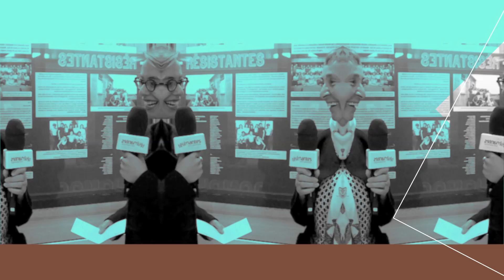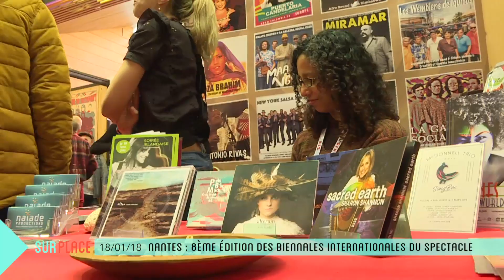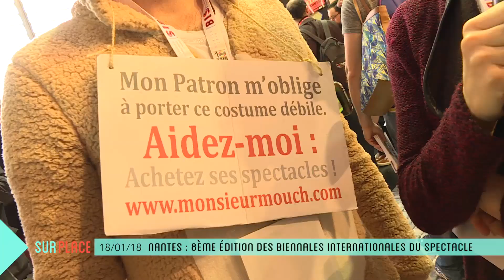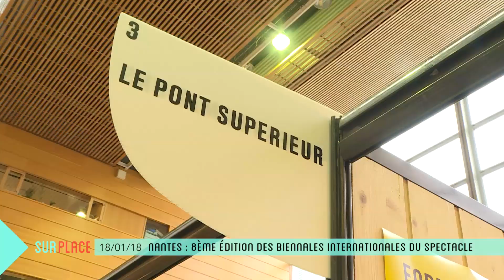Sur Place aux Biennales Internationales du Spectacle (BIS) à Nantes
C'est LE rendez-vous incontournable du secteur du spectacle vivant et de la culture, qui voit à chaque édition sa fréquentation croître (plus de 13 000 cette année) et qui accueille toujours les Ministres de la Culture (Françoise Nyssen, cette année). Anne-Lyse est allée sur place pour voir pourquoi tout le monde s'y presse justement !